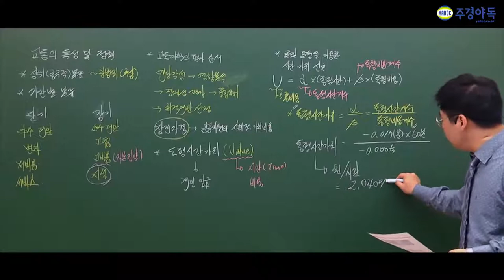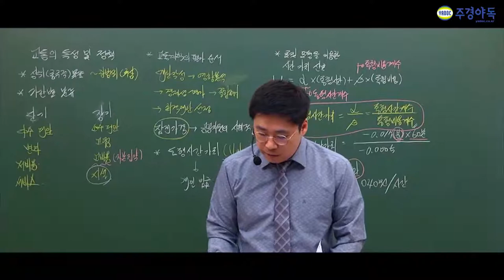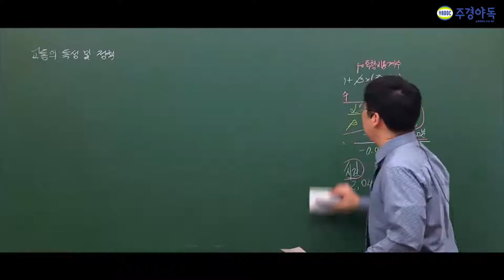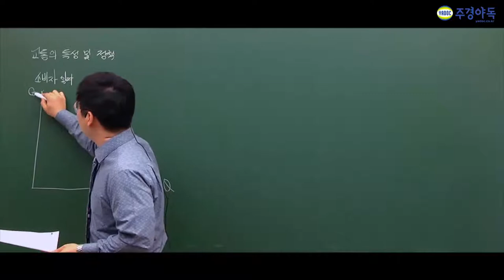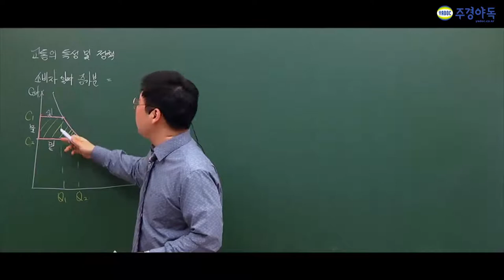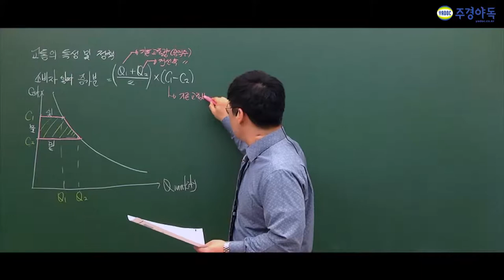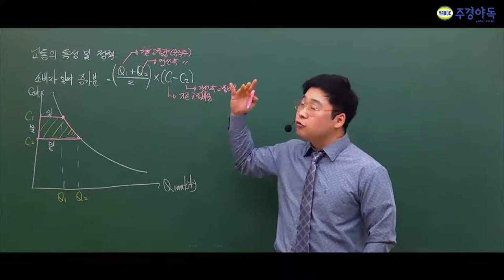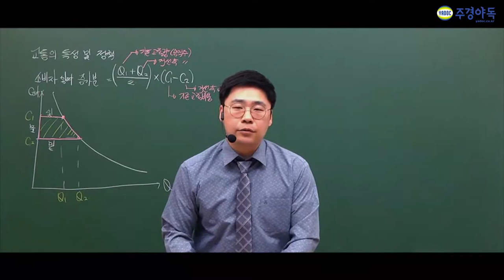교통기사 이해하기 어려우셨죠? 이공식 암기 필수!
주경야독의 이석훈 교수님과 함께 교통기사 필기를 준비해보세요

문제를 풀려면 무슨 공식일까요 예제와 그래프를 통해 알려주시니까 영상을 통해 확인해주세요

1부~5부중 5부입니다 !